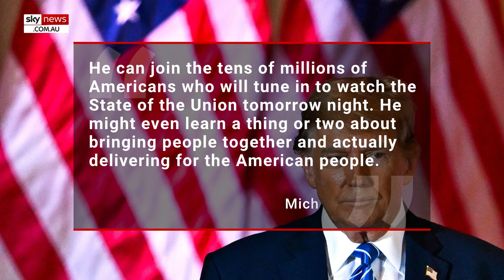‘Anytime, anywhere, anyplace’: Donald Trump challenges Joe Biden for debate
Donald Trump has challenged US President Joe Biden for a debate ahead of the 2024 presidential election.

The former president posted to Truth Social on Wednesday, saying he was ready to debate “anytime, anywhere, anyplace."

“It is important, for the good of our country, that Joe Biden and I debate issues that are so vital to America, and the American people. Therefore, I am calling for debates, anytime, anywhere, anyplace,” he wrote.

Trump’s debate challenge came only hours after Nikki Haley suspended her presidential campaign.

Biden’s campaign communications director, Michael Tyler, responded to the former president’s debate summon when speaking to Fox News Digital.

“I know Donald Trump's thirsty for attention and struggling to expand his appeal beyond the MAGA base and that's a conversation we'll have at the appropriate time in this cycle,” he said.

“But if he's so desperate to see President Biden in prime time, he doesn't have to wait.”